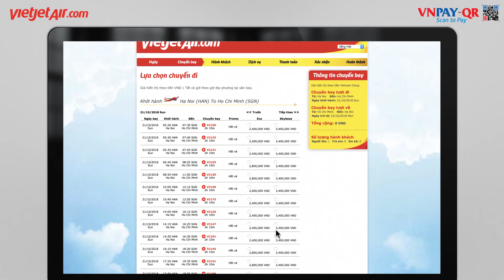Thanh toán vé máy bay Vietjet bằng QR Pay trên ứng dụng VietinBank iPay Mobile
Hướng dẫn cách thanh toán vé máy bay Vietjet trong tích tắc bằng QR Pay (VNPAY-QR, QR Code, mã QR) trên ứng dụng VietinBank iPay Mobile
Bước 1: Truy cập website chính thức của Vietjet Air để lựa chọn hành trình bay
Bước 2: Tới bước thanh toán, lựa chọn hình thức Cổng thanh toán VNPAY-QR.
Bước 3: Trên điện thoại di động đăng nhập ứng dụng VietinBank iPay Mobile. Chọn tính năng QR Pay & quét mã VNPAY-QR hiển thị trên màn hình website đặt vé.
Bước 4: Xác thực và hoàn tất giao dịch.
Xem thêm:
Cổng thanh toán VNPAY-QR - Cổng thanh toán đầu tiên và duy nhất tại Việt Nam cung cấp phương thức thanh toán bằng mã QR trên ứng dụng Mobile Banking